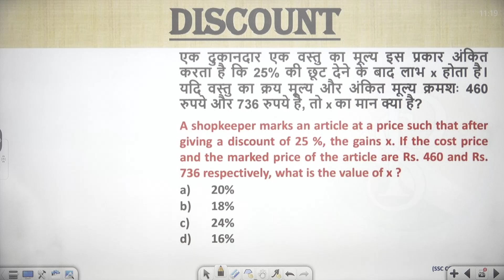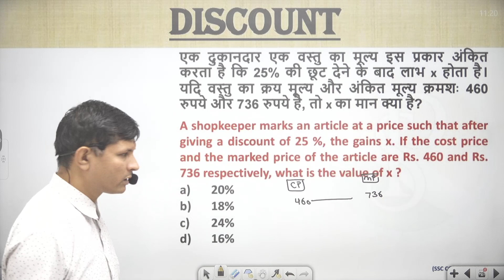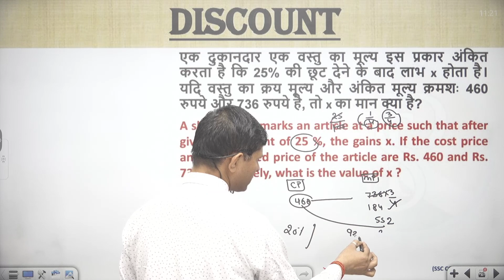A shopkeeper marks an article at a price such that after giving a discount of 25 %, the gains x.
एक दुकानदार एक वस्तु का मूल्य इस प्रकार अंकित करता है कि 25% की छूट देने के बाद लाभ x होता है। यदि वस्तु का क्रय मूल्य और अंकित मूल्य क्रमशः 460 रुपये और 736 रुपये है, तो x का मान क्या है?
A shopkeeper marks an article at a price such that after giving a discount of 25 %, the gains x. If the cost price and the marked price of the article are Rs. 460 and Rs. 736 respectively, what is the value of x ?
20%
18%
24%
16%